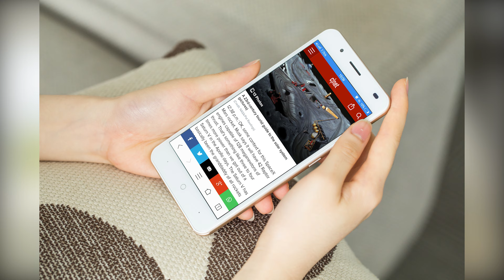Ulefone Tiger - Beautiful As Tiger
Ulefone Tiger design features CNC metal body with brushed finish, glaring camera protector, and 2.5D glass.

Ulefone Tiger is a smartphone with metal body, 4200mAh battery, 5.5-inch HD display,

MTK6737W 1.3GHz chipset, Sony IMX219 Camera, 2GB RAM, 16GB Storage, fingerprint

scanner, and Android 6.0.